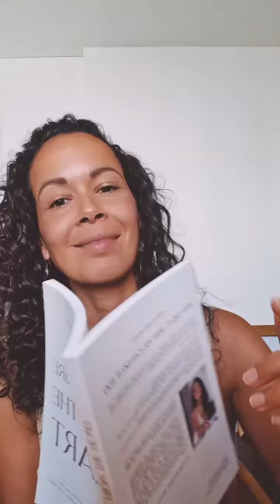Affirmations have helped me so much, on top of doing deep work about my relationship with money ✨️❤️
Millionaire from the heart is on Amazon 😘